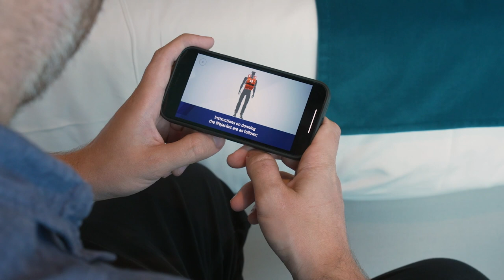Cruising DO'S & DON'TS Every FIRST TIME CRUISER *Needs to Know*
Are you a first time cruiser? These cruise tips for first timers will help you plan & have an amazing cruise! In this video we go over more than 30 cruising do's and don'ts so you can have the best, most relaxing cruise vacation & learn the cruise tips & tricks experienced cruisers know!

Perfect for beginner cruisers to Carnival, Royal Caribbean, Princess Cruises, NCL, Celebrity & more!

Get the Life Well Cruised ULTIMATE CRUISE PLANNER ($10 off for a limited time). The printable planner includes 47 pages of checklists, packing lists, shore excursion forms  & more!

*USEFUL CRUISE ESSENTIALS* (packing, organizing & cruise life)

Power cube (with outlets & USBs)
Nautical carry on bag beach bag
Cruise tote bag
Britta water bottle
Cover up
Waterproof phone cases on lanyards
Microfiber beach towel
Ziploc accessory bags
Passport neck wallet
Vaccine card protector cube
Magnet clips
Refillable collapsible water bottles
Bluetooth Selfie Stick/Tripod
Laptop backpack

*Emma Cruises Cruise Academy - How to Cruise for Less*

This course is great for beginners & seasoned cruisers!

Photos and Videos courtesy of:
Royal Caribbean Cruise Line
Carnaval Cruise Line